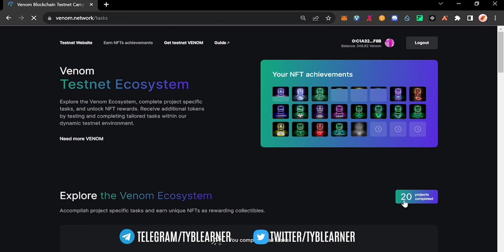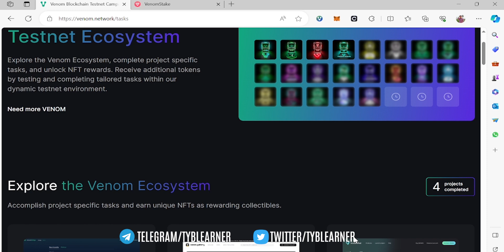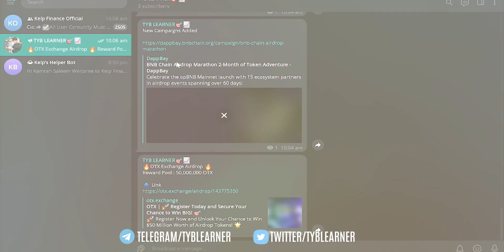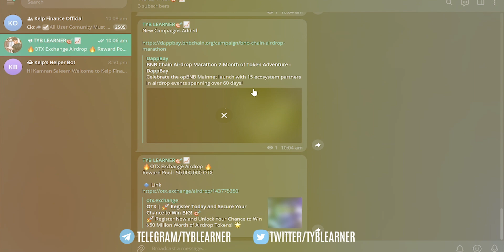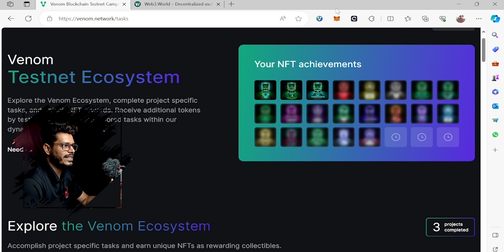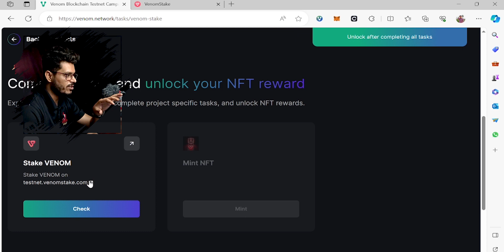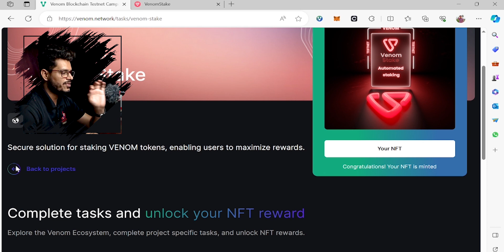Venom Foundation Testnet Project| Venom Incentive Testnet Project Guide